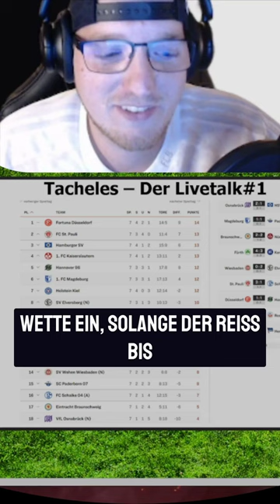Krise auf Schalke - Muss Reis gehen?